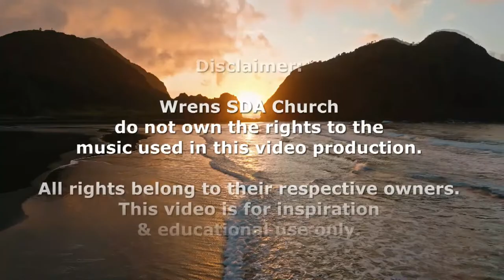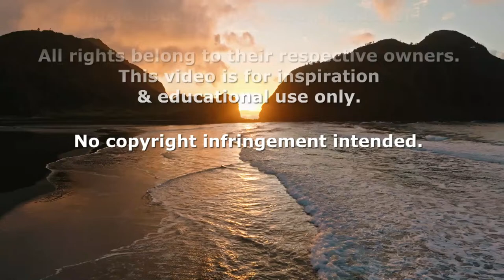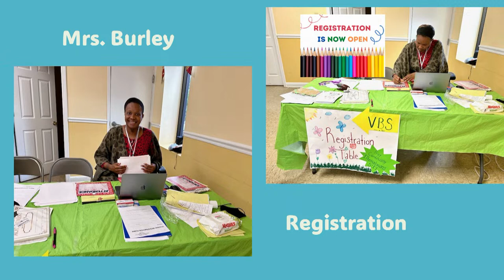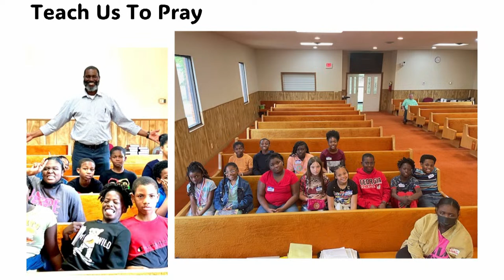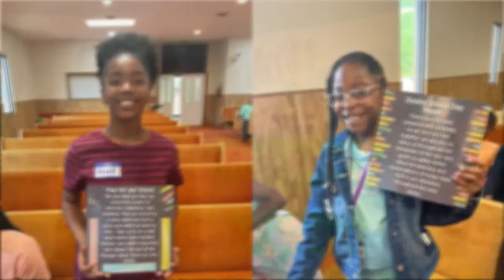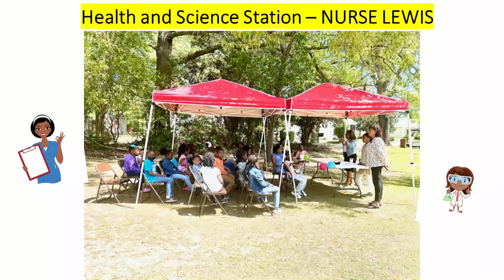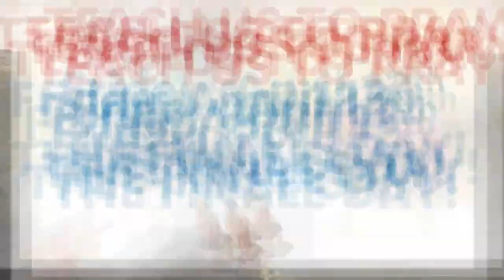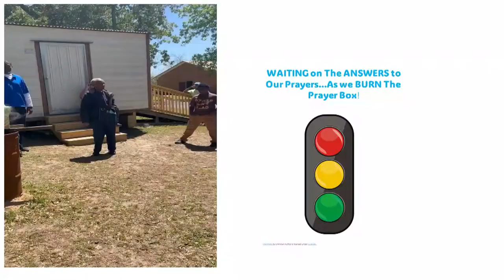Wrens SDA Church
Vacation Bible School Close Out Program 04/13/2024